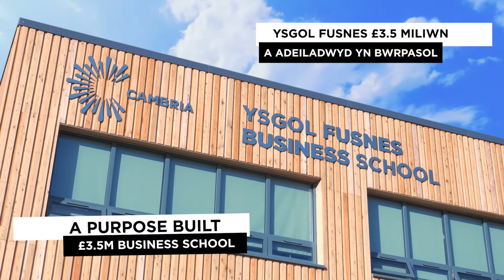Cambria Business School